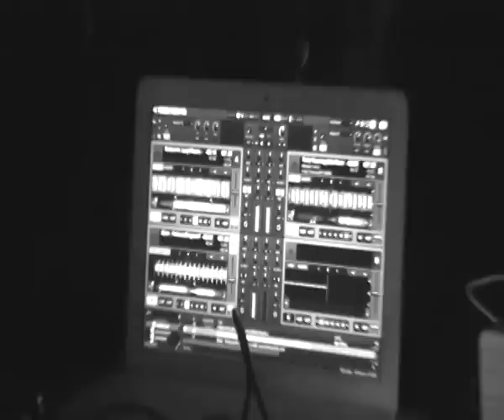JOHNNY KAOS @ C-MON by Funny Friday at Shindy Bassano ITA 02.12.2011 video2